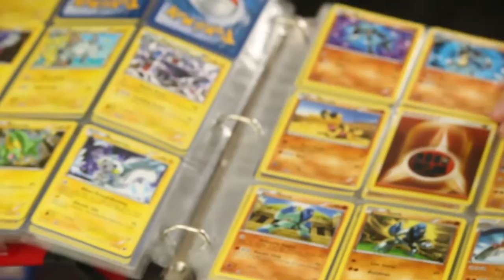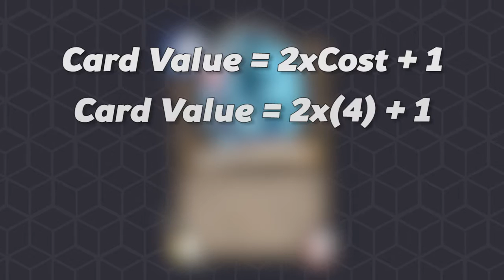What Makes Hearthstone Unique? - WMGU - BeyondPolygons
A free to play virtual card game. How did Hearthstone become so popular in the market?

Follow BeyondPolygons on Twitter for more updates!